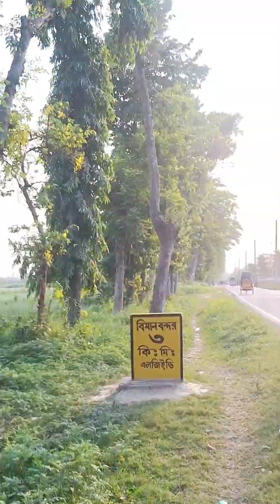যশোরের মধ্যে ছবি তোলার জন্য সুন্দর একটা জায়গা